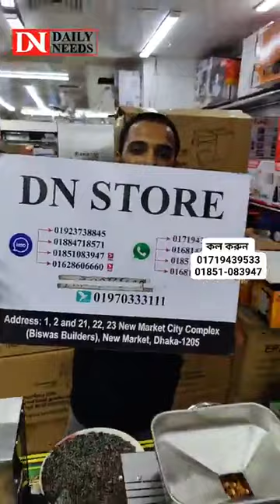ঘানি ভাঙ্গানো খাঁটি সরিষার তেল এখন ঘরে বসেই😱আজব এক জিনিস 💥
ঘানি ভাঙ্গানো খাঁটি সরিষার তেল এখন ঘরে বসেই😱
আজব এক জিনিস 💥

DN STORE
Address: 21-22-23, (Ground Floor),

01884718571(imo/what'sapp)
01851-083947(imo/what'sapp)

☘Allah Hafez☘